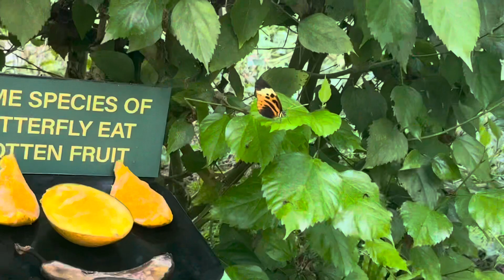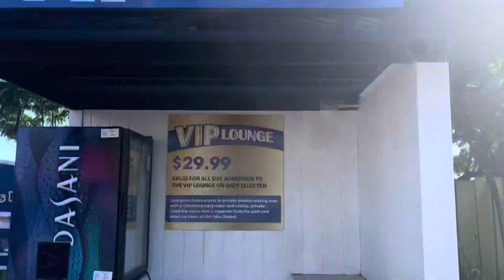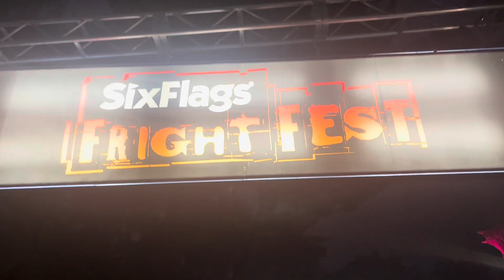Fright Fest at Six Flags Discovery Kingdom 2022